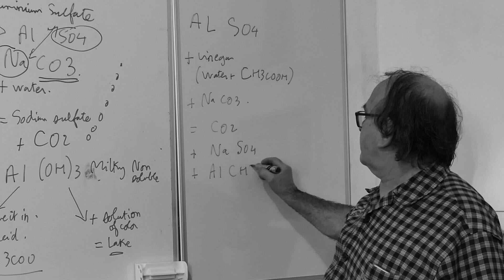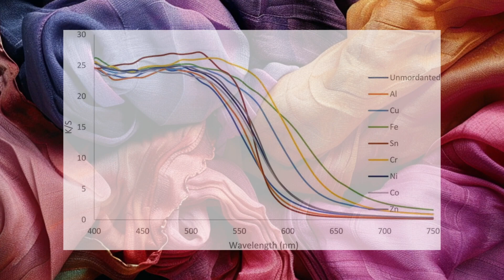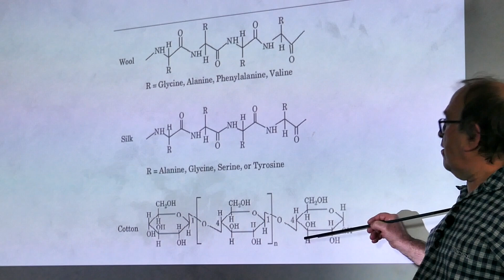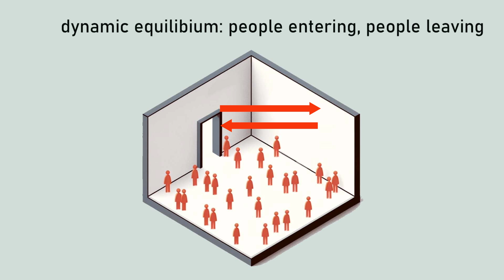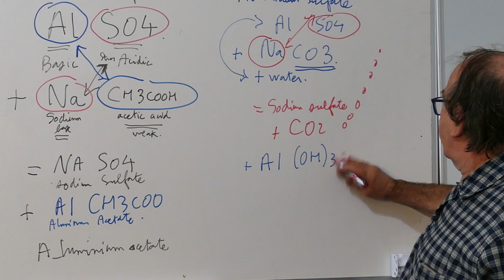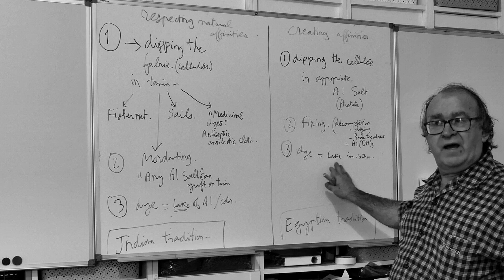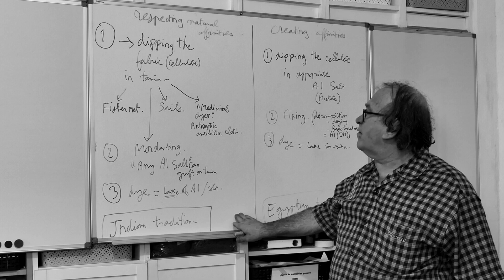Michel Garcia. Mordanting cellulose: Principles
Unlock the secrets of vibrant, long-lasting natural dyes on cellulosic fibers like cotton and linen with Michel Garcia, a pioneer in the art of mordanting. With over 30 years of research and innovation, Michel introduces groundbreaking techniques in this exclusive YouTube chapter from his comprehensive tutorial. Dive into the science and craft of using Aluminum triacetate and iron-aluminum mordants to achieve stunning earthy colors and superior dye results.

This chapter, "Mordanting Cellulose: An Overview," demystifies complex chemical processes using engaging analogies, making it accessible for beginners yet deeply enriching for seasoned dyers. Discover why traditional mordanting methods don't work for cellulosic fibers and how Michel's method ensures even, vibrant colors by forming insoluble Aluminum hydroxide within the fiber.

🌿 What You'll Learn:

    The unique challenges of mordanting cellulose compared to wool and silk.
    Step-by-step instructions for preparing and applying Michel's Aluminum triacetate mordant.
    Innovative alternatives like the use of tannins and "animalization" methods for enhancing dye affinity.

Interested in diving deeper into the world of natural dyeing? to purchase the full tutorial available on July 15, 2024, and transform your approach to natural dyeing with Michel Garcia's expert guidance. Perfect your skills and embrace sustainable dyeing techniques that deliver exceptional results.